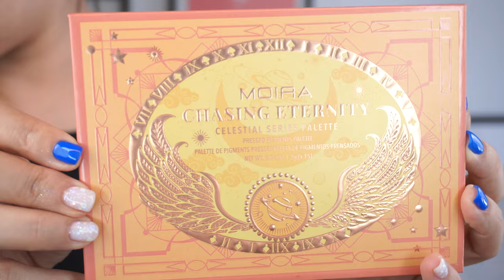so I tried a full face of Moira – available in the E.U., not sponsored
maybe I'm terribly late to the game, but it's such good news when you find out you can play with colourful more affordable makeup, I had to try some things and let you know how it went.

I bought my products from Maquibeauty.pt – they  also have a .com, probably with slightly different catalogues

:: if you'd like to support me, you can:
and/or use FREEVOLOUS10 during check-out for a discount

(international shipping available) and use the code GIFTSOLANGE to get free samples with your purchases

:: MY SKIN, for reference: shamelessly over 40, combination and oilier in the hot months, seldom prone to dehydration. I have (very tame, atm) hormonal acne (The Beard), and hyperpigmentation/melasma on my cheeks. It can develop sensitivity to specific products, but it's been overall pretty resilient for a long time (e.g.: I use exfoliating acids and retinoids together daily without any problem).
Sunscreen is NEVAH optional.
:: Ageing is a privilege not everyone gets to have, yet I’m for one’s individual choices without judgmental rules/ideologies. I do favour transparency, so that the viewers can have all the information and adjust their expectations.
:: Treatments: I’m doing Pico Laser/BBL for hyperpigmentation issues. I did Ultraformer III for firmness, but the effects are long gone…

All the opinions stated are my own, based on my personal experience with the products, and no amount of money or freebies will ever change that.
The products were purchased with my hard-earned money unless stated otherwise.
If sometime in the future the latter changes, the first one will NEVER change, and I would only collaborate with brands that gracefully accept that.

I have a job outside of YouTube, and I do this for YOU.